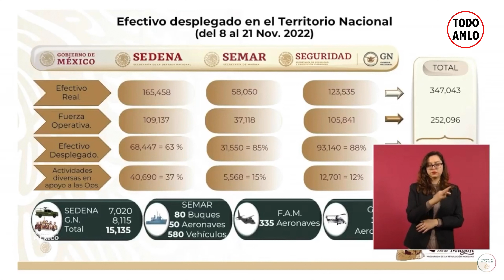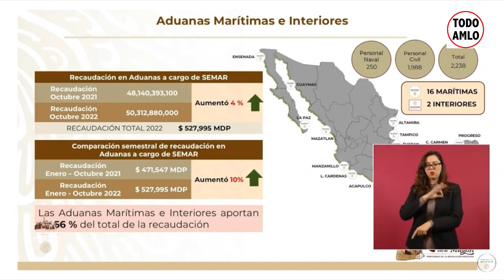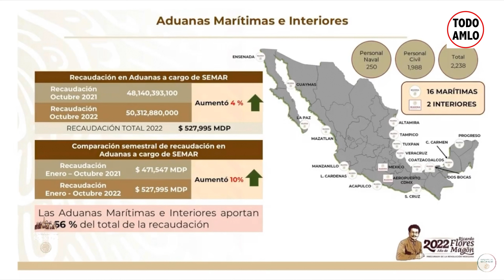REPORTE SEGURIDAD MARINA ARMADA DE MEXICO CONFERENCIA PRESIDENTE LOPEZ OBRADOR MARTES 22 NOV 22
Este fragmento corresponde a la Conferencia Mañanera del Presidente Andrés Manuel Lopez Obrador AMLO de Fecha: MARTES 22 de Noviembre de 2022